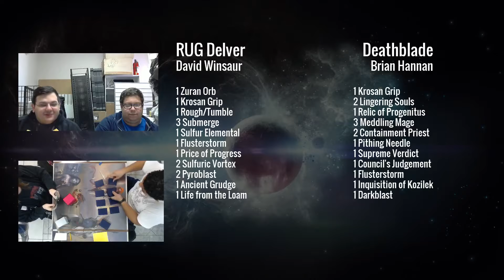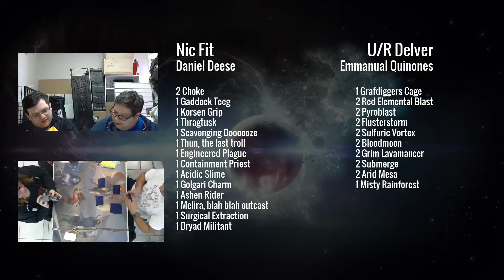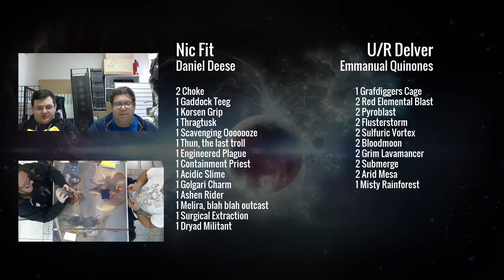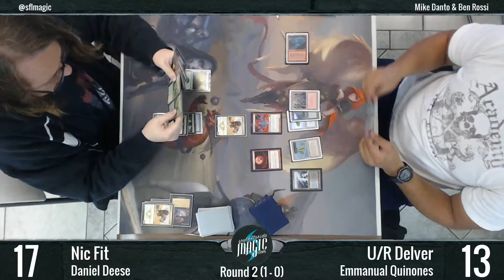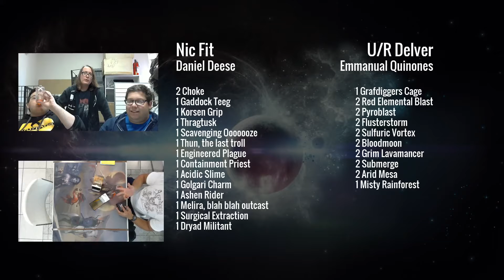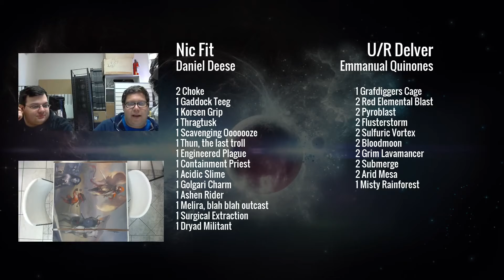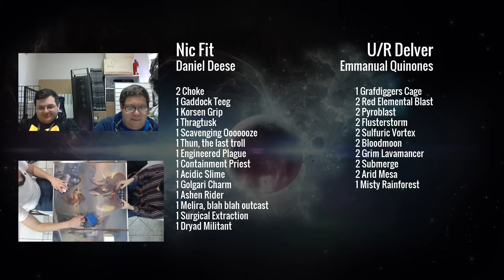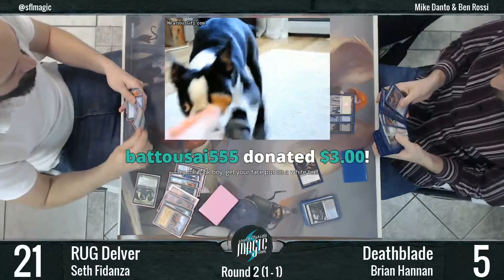Legacy Nic Fit vs UR Delver - February 15th, 2015 - Round 3 - Docking Bay 94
Daniel Deese plays Nic Fit bs Emmanuel Quinones with U/R Delver at the Legacy event held at Docking Bay 94 on February 15th, 2015.